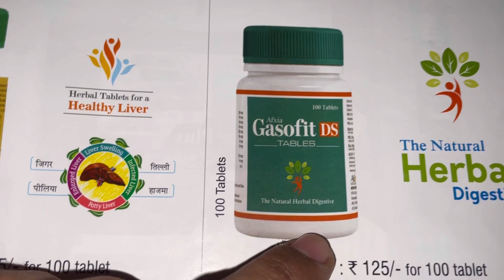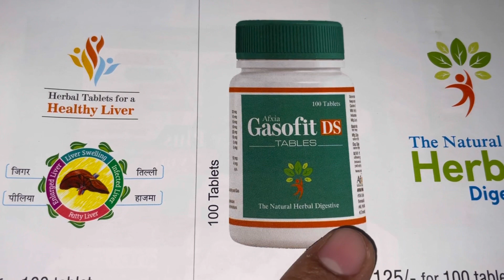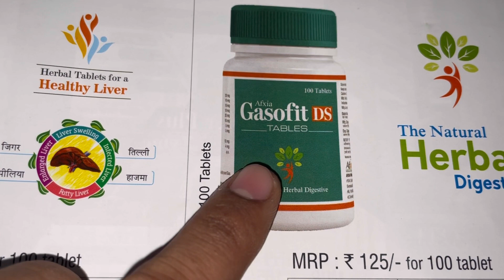Afaxia Gasex Tablet की सम्पूर्ण जानकारी | पेट में गैस, कब्ज़, एसिडिटी, जलन व पेट दर्द मे उपयोगी💊